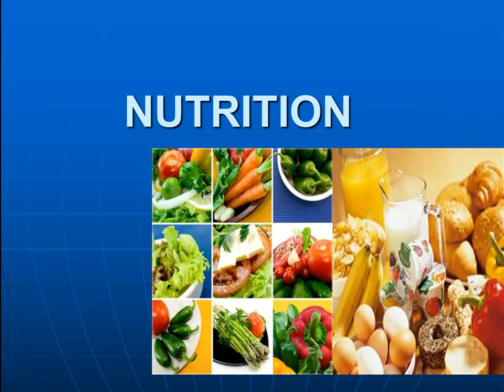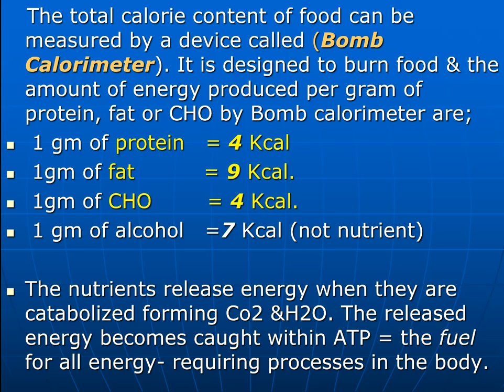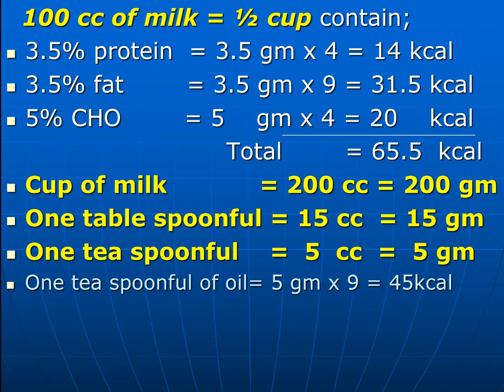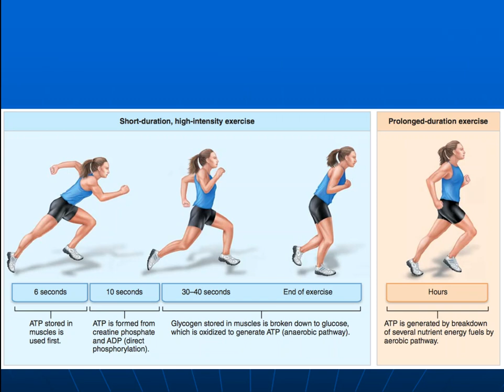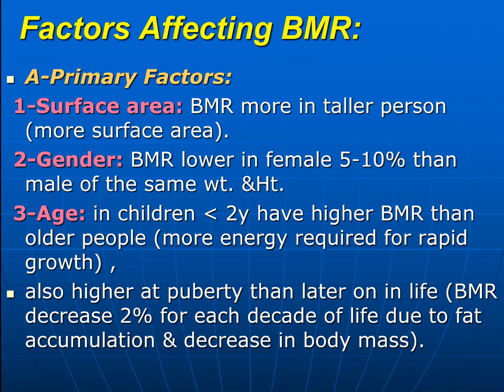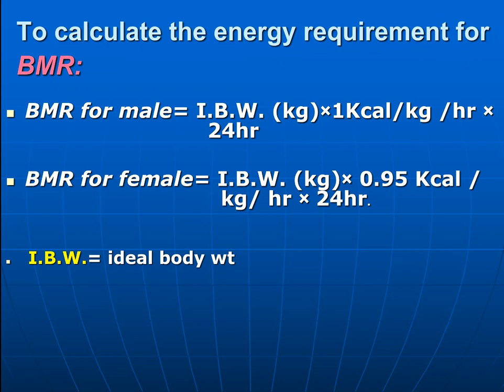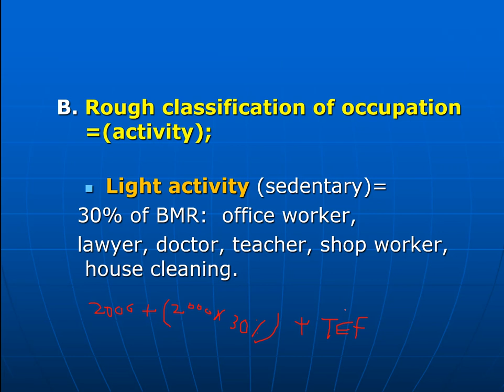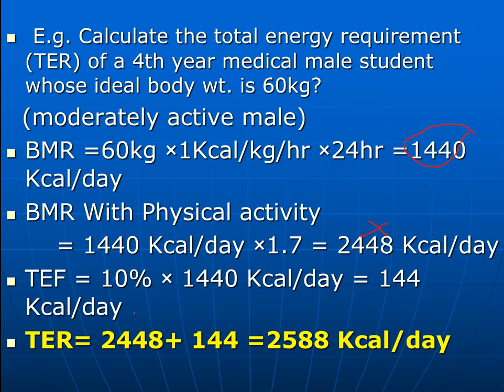طب مجتمع محاضرة 13